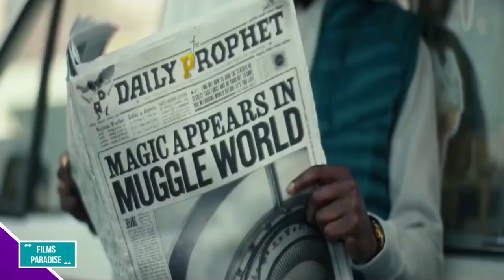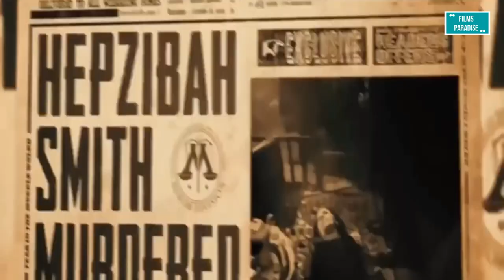Harry Potter And The Cursed Child (2022) | Full Official Trailer | J. K. Rowling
Harry Potter And The Cursed Child (2022) Official Trailer
© Authors: J. K. Rowling, Jack Thorne, John Tiffany
Setting: Wizarding World
Characters: Harry Potter, Albus Severus Potter, Hermione Granger, MORE
Warner Bros

❤️ Music Credit💓

3:04 – 4:34
Song          Singularity (Instrumental Version)
Artist          Elephant Music
Album        FLUX

7:58 – 8:13
Louder Than Words
ES Posthumus
HAAWK for a 3rd Party
On behalf of: Mariposa Lane Music